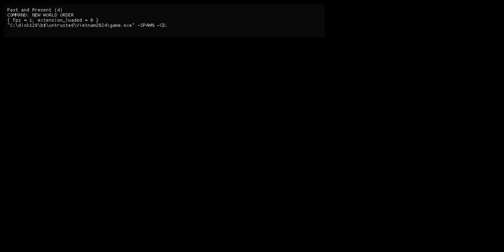CNWO: vietnam past and present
expand61.mix has the maps
ecache90 TI LOBRDG.mix has the nice ti bridges
ecache93 blue water shores.mix
ecache91 brown cliffs.mix

Believe Music
On behalf of: 天地行